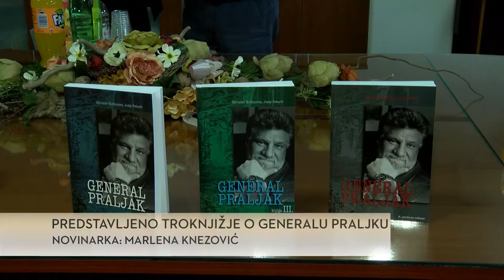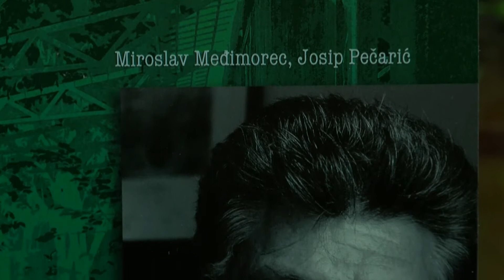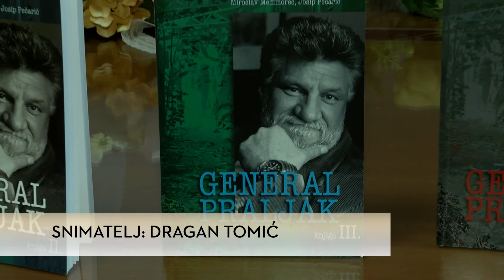NAŠA TV | PREDSTAVLJENO TROKNJIŽJE O GENERALU PRALJKU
Novinarka: Marlena Knezović
Snimatelj: Dragan Tomić